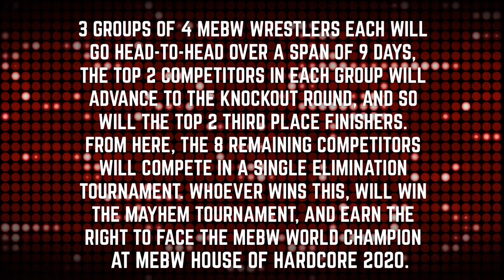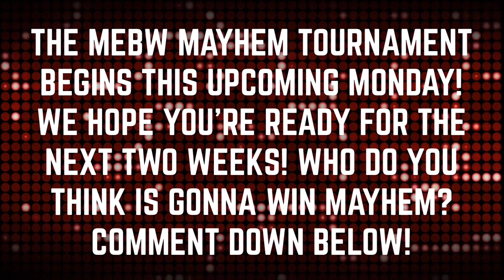MEBW Onslaught Ep. 117 - MAYHEM MATCHES ANNOUNCED! 18 MATCHES IN THE SPAN OF 9 DAYS! [11/27/19]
Welcome everyone to the final MEBW show before we begin the 2019 MEBW Mayhem Tournament! Tonight, we have a rather quick show as we are preparing for Mayhem, but we’re kicking things off with announcing the official rules of the Mayhem Tournament and the first 18 matches in the group stage! Yes. We are posting 18 matches in the span of 9 days. MEBW Mayhem begins this upcoming Monday on December 2nd, and will continue until the finals on Sunday, December 15th!